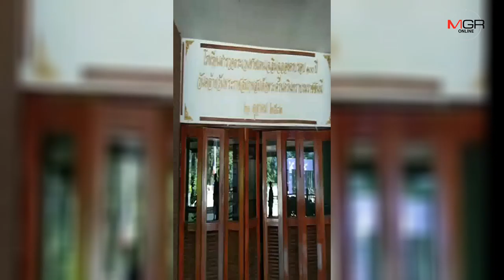เผยแผ่นดินไหว-อาฟเตอร์ช็อกข้ามคืนทำวัดเก่าแก่เมืองน่าน-ร.ร.ตชด.100 ปี ร้าวเพียบ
21/11/2019 เผยแผ่นดินไหว-อาฟเตอร์ช็อกข้ามคืนทำวัดเก่าแก่เมืองน่าน-ร.ร.ตชด.100 ปี ร้าวเพียบ
น่าน – เผยแผ่นดินไหวใน สปป.ลาว ติดชายแดนน่าน แถมเกิดอาฟเตอร์ช็อกถี่ยิบข้ามคืนกว่า 20 ครั้ง และล่าสุดศูนย์กลางอยู่เขตไทย ทำวัดเก่าแก่เมืองน่าน-ร.ร.ตชด.100ปี รวมถึงบ้านเรือนชาวบ้านแตกร้าวเสียหายเพียบ